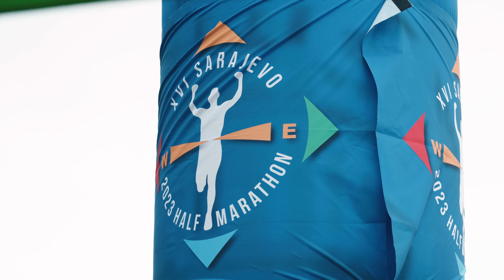"Trebevićka petica" ROOF GARDENS by XYLLION